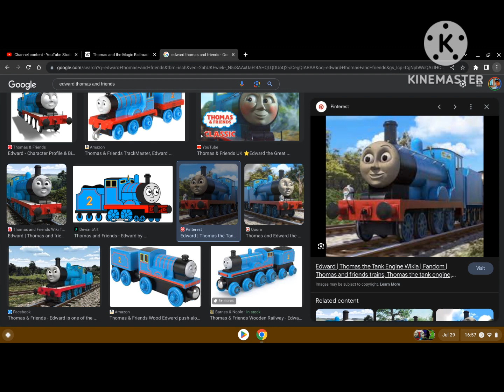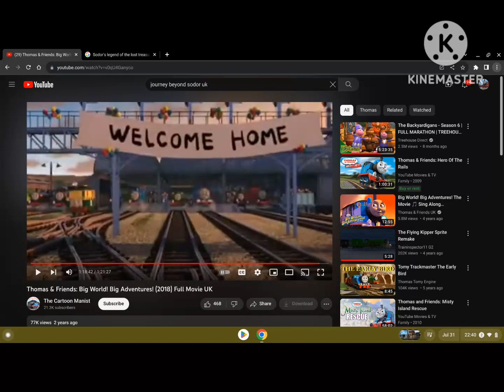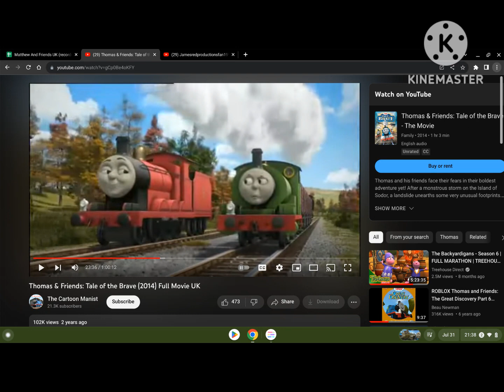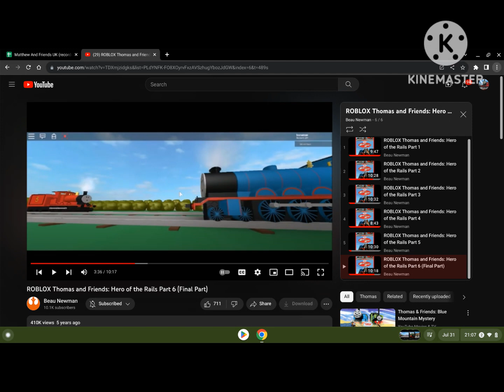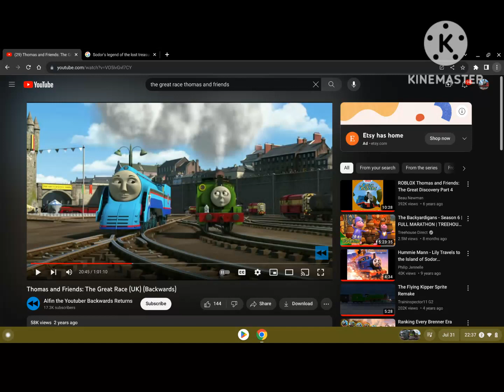Edward And Friends S1 FL 5 Edward's Train